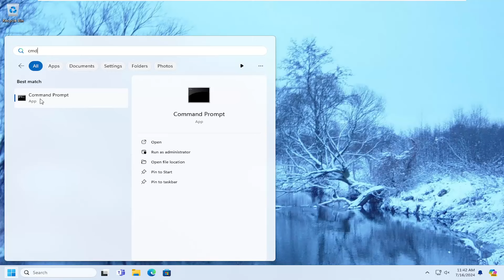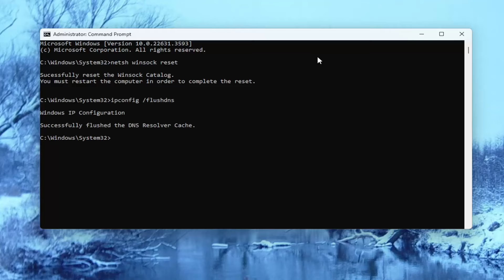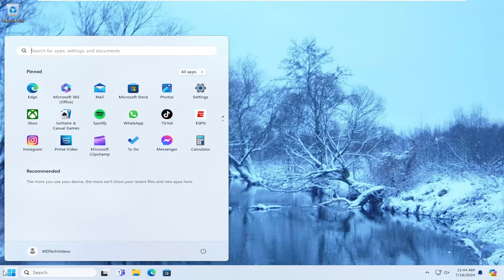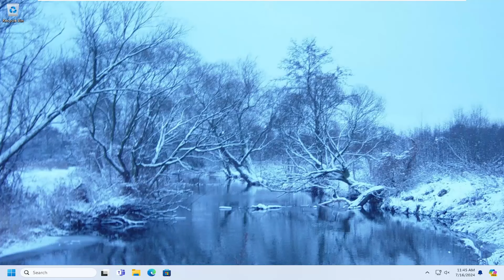[FIXED] NET ERR_CERT_AUTHORITY_INVALID Error Problem Issue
To fix the NET::ERR_CERT_AUTHORITY_INVALID error on your browser, you can refresh the webpage, clear the browser cache, update yourbrowser, or make sure your system date and time are correct. Additionally, you can temporarily disable browser extensions and antivirus to check if they are interfering.

The NET::ERR_CERT_AUTHORITY_INVALID error in a web browser indicates a problem with a website's Secure Sockets Layer (SSL). This error means the browser does not trust the certificate's authority.